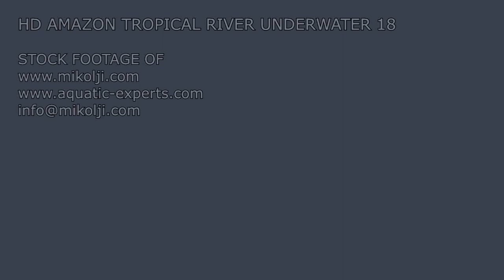Amazon Tropical River Underwater Stock Video Footage 18